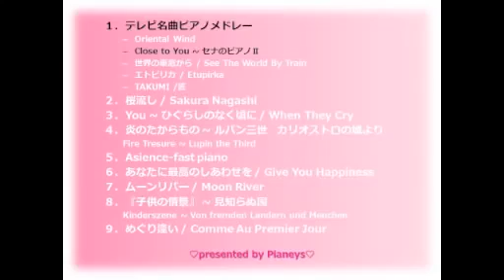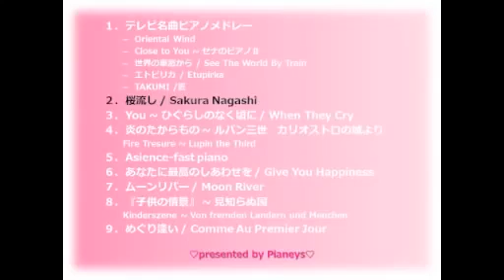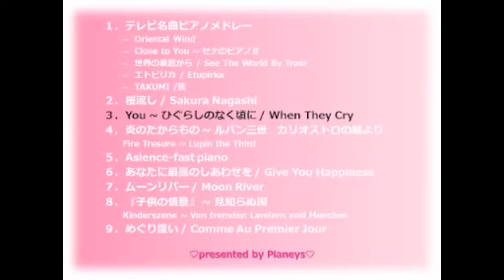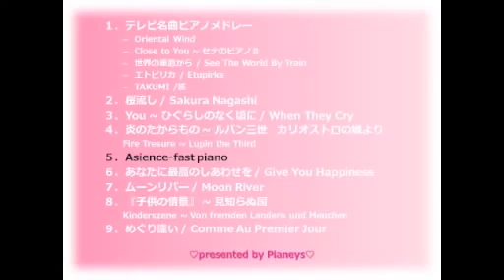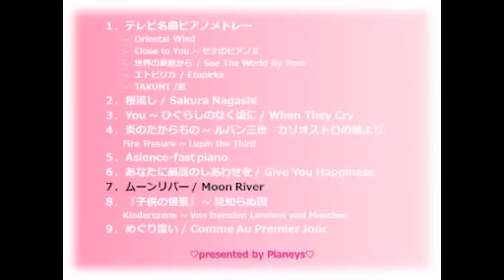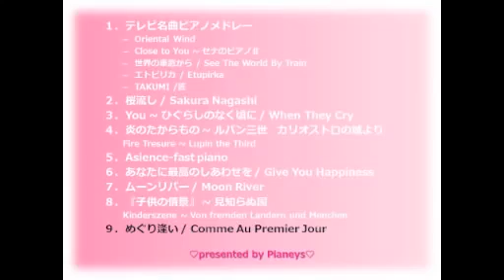【作業用ピアノBGM】 TVで絶対聴いたことがある名曲メドレー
◆PianeysのピアノLINEレッスン（曲目は自由です！）

1. Oriental Wind （サントリー「伊右衛門」CM曲　久石譲）
2. Close to You（セナのピアノⅡ~ドラマ「ロングバケーション」）
3. 世界の車窓から（「世界の車窓から」テーマソング　溝口肇）
4. エトピリカ（「情熱大陸」エンディングテーマ　葉加瀬太郎）
5. TAKUMI/匠（「大改造ビフォーアフター」挿入曲　松谷卓）
6. 桜流しSakura Nagashi（ヱヴァンゲリヲン新劇場版:Q　宇多田ヒカル）
7. You（テレビ　アニメ「ひぐらしのなく頃に」）
8. 炎のたからもの～ルパン三世　カリオストロの城より
9. アジエンスAsience-fast Piano（花王CM曲～坂本龍一）
10. あなたに最高のしあわせを（西村由紀江）
11. ムーン・リバー　Moon River（「ティファニーで朝食を」ヘンリー・マンシーニ）
12.『子供の情景』～見知らぬ国（ドラマ「夜行観覧車」挿入曲　シューマン）
13. めぐり逢い（ドラマ「Age35　恋しくて 」アンドレ・ギャニオン）